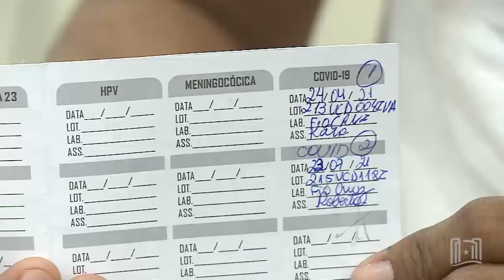BOA VISTA IRÁ INICIAR VACINAÇÃO CONTRA A COVID-19 PARA PESSOAS ACIMA DE 18 ANOS SEM COMORBIDADES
Na próxima segunda-feira (26), em Boa Vista, onde está a maior parte da população de Roraima, o público a partir de 18 anos sem comorbidades poderá tomar a vacina contra a covid-19.